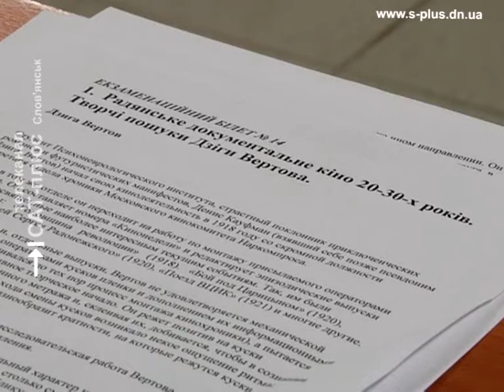Школа дикторов Славянск